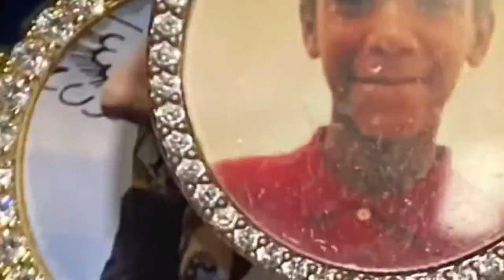Guitar🎸 (feat. Cue Reckless)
Watch original music video “Guitar🎸”
By: Cue Avee X Cue Reckless
Camera man: Shot By Reezy
Edits by: Shot By Reezy
              Cue Avee Instagram